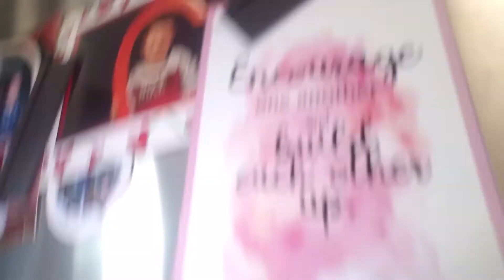The best of Lincoln 2020